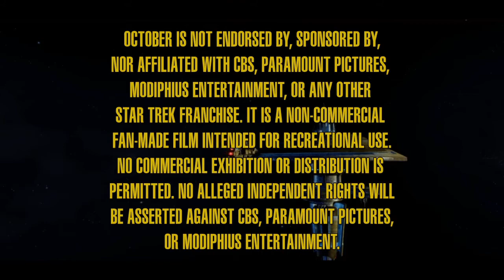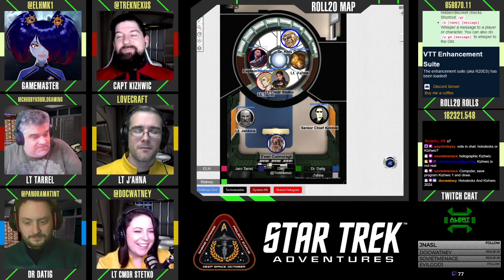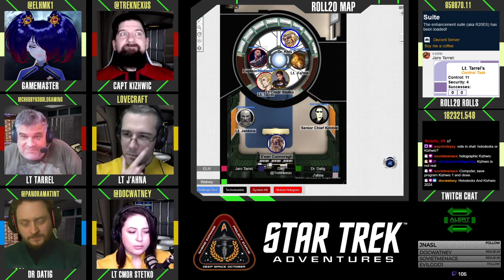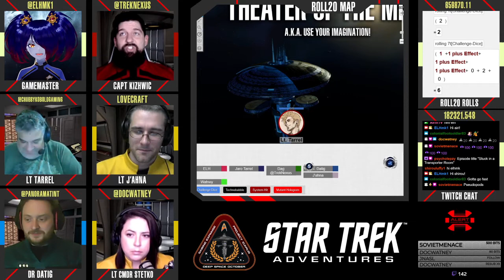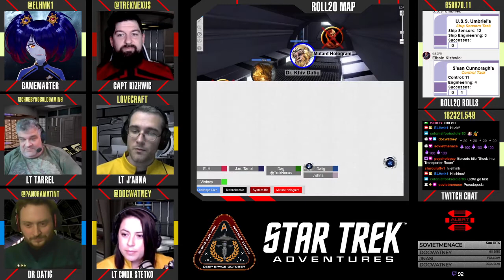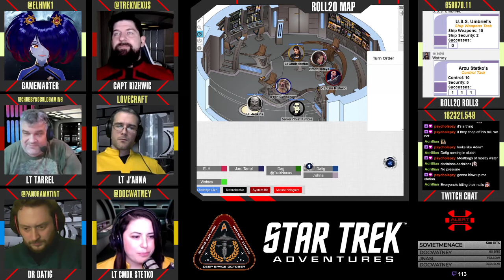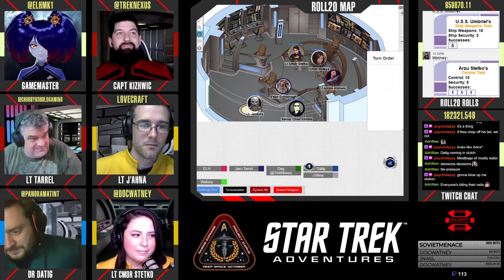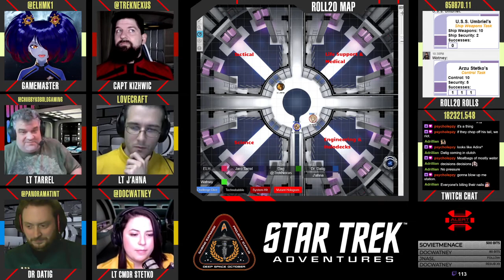Star Trek: October - S01E11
The October crew finds their station taken over by a hostile AI (Part 2)